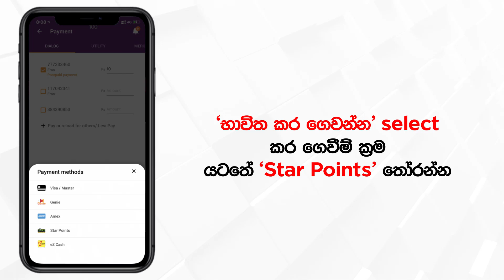How to Reload Using Star Points via the MyDialog App | Sinhala